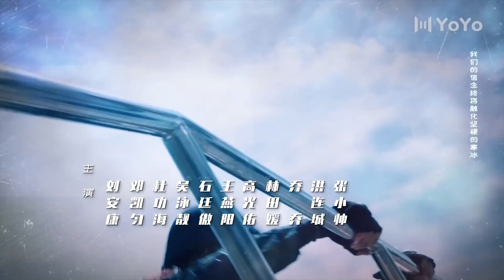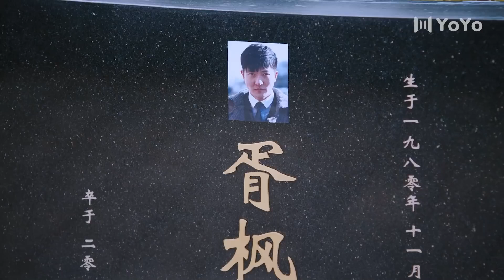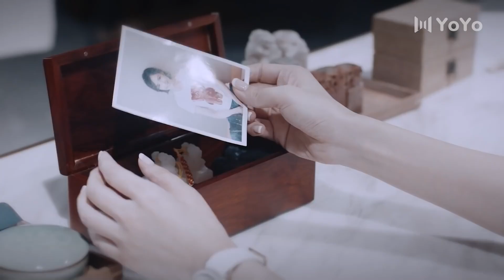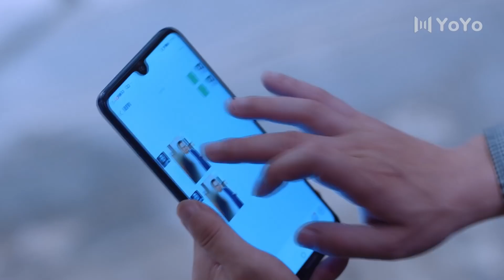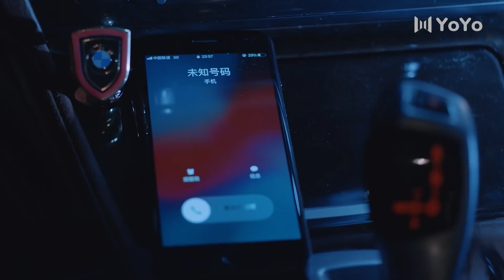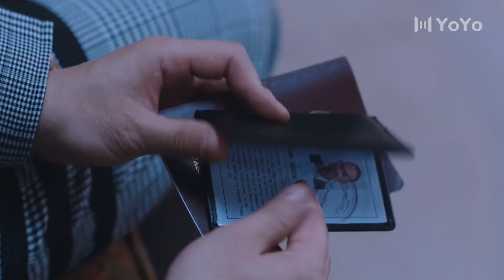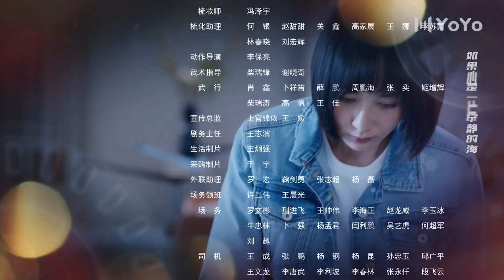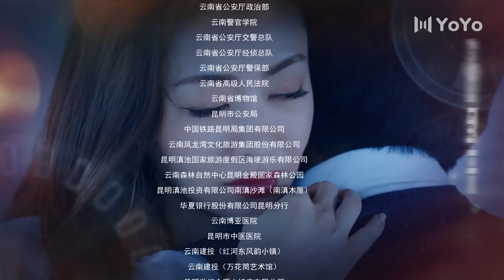杠杆 36（郭京飞/于毅/张丰毅/佟丽娅/熊黛林）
该剧讲述了经侦队长萧剑与金融“天才”胥枫屡屡“交手”，最终破获跨国金融案件的故事